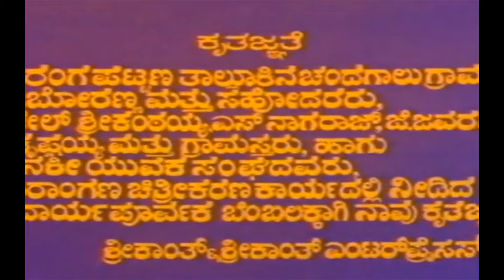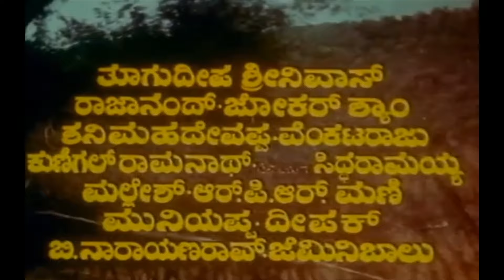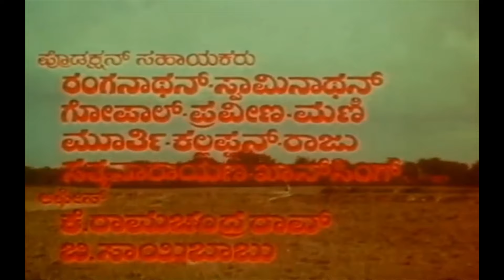Bahaddur Gandu – ಬಹದ್ದೂರ್ ಗಂಡು | Kannada Full Movie | Dr Rajkumar, Jayanthi, Aarathi, Vajramuni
Watch Dr Rajkumar & Jayanthi playing lead role from the BahaddurGandu Film, Bahaddur Gandu Kannada Full HD Movie. On SGV Digital - Kannada Full Movies YouTube Channel.

Starring : DrRajkumar, Jayanthi, Aarathi, Adavani Lakshmi, Jaya, Shantha, Pushpa, Jayalakshmi, Balakrishna, Vajramuni, Dwarakish, Rajashankar, Thoogudeepa Srinivas, Rajanand, Joker Shaym, Shani Mahadevappa

Director : A V Sheshagiri Rao
Banner : Srikanth & Srikanth Enterprises
Producer : Shrikanth Nahatha, Shrikanth Patel
Story : H V Subba Rao
Screenplay : Chi Udayashankar
Dialogue : Chi Udayashankar
Lyrics : Chi Udayashankar
Year : 1976

1) Gandu Endare Gandu Song || SPB || Chi Udayashankar

2) Alle Nillu Nillayya Channigaraayane Song || P B Srinivas, S Janaki || Chi Udayashankar

3) Hey Ninagaagiye Song || Dr Rajkumar || Chi Udayashankar

4) Mutthinantha Maathondu Gotthenamma Song || Dr Rajkumar || Chi Udayashankar

5) Maanava Naaguveya Song || Dr Rajkumar || Chi Udayashankar

Bahaddur Gandu – ಬಹದ್ದೂರ್ ಗಂಡು1976*SGV